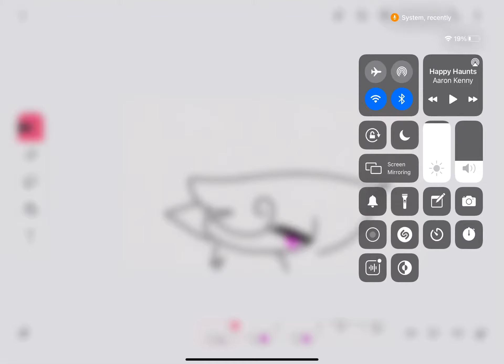I added lyrics to happy haunt!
Lyrics:every body don’t be in fear, this is Halloween, it is near! Ever been scared, so frightenly scared! We will be here! We will be near! But not always as all, every body is scared in fear, ever been scared, so frightenly scared! Guess you’ll have to deal with it… everybody can’t be in fear, this is Halloween, it’s pumpkins! Do not be scared! Please do not be scared! Cuz we’ll always be here! *music* 💎💎💎 FlipaClip ofc, anyways I hope you enjoy! Or enjoyed…